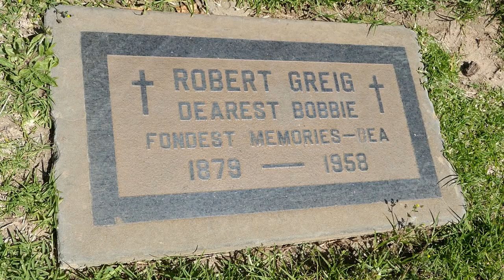Actor Robert Greig Grave Holy Cross Cemetery Culver City Los Angeles California USA July 6, 2023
Actor in 105 films from 1930 to 1949 including: "Merrily We Go To Hell," "Peg o' My Heart," "Madame DuBarry," "The Great Ziegfeld," "The Adventures of Marco Polo," "Sullivan's Travels," "The Picture of Dorian Gray," "Forever Amber" and "Unfaithfully Yours."